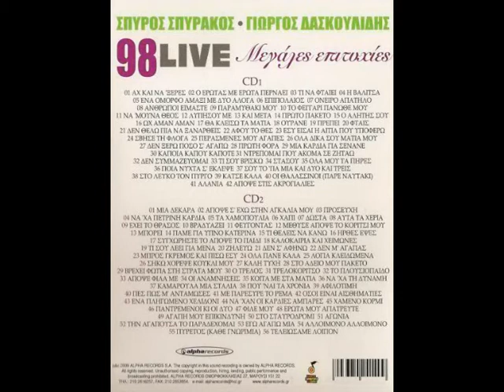SPYRAKOS SPYROS MIX DIAF AXION LIVE MUSIC CLUB 2011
ΜΙΑ ΜΙΞΗ ΑΠΟ ΔΙΑΦΟΡΑ ΤΡΑΓΟΥΔΙΑ ΤΟΥ ΣΠΥΡΟΥ ΣΠΥΡΑΚΟΥ ΜΑΖΙ ΜΕ ΤΟ ΔΙΑΦΗΜΙΣΤΙΚΟ ΣΠΟΤ ΓΙΑ ΤΟ ΡΑΔΙΟΦΩΝΟ !!!